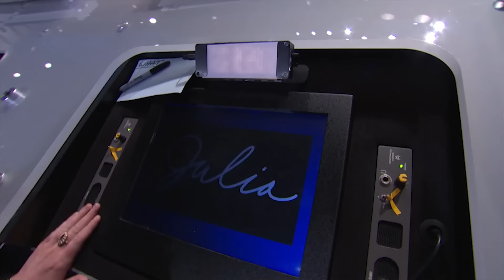Julia Collins: ‘The Freedom to Explore Has Been Incredible’ | JEOPARDY!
What is the most striking thing about being on the show?